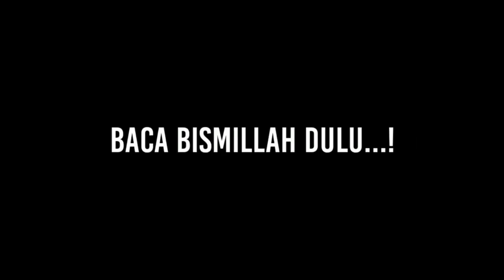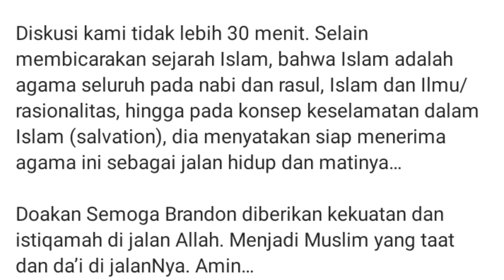INSINYUR MUDA LULUSAN UNIVERSITAS TERNAMA AMERIKA BERSYAHADAT‼️ALLAHUAKBAR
Insinyur Muda Lulusan universitas ternama di Amerika serikat bersyahadat masuk Islam di bimbing Imam SHAMSI Ali. Allahuakbar ‼️